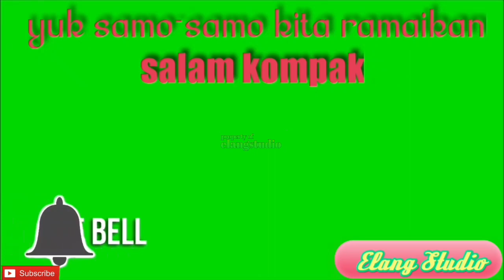Alat Linting Bagi Pemula || Elang Studio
semoga bermanfaat dan terhibur buat sahabat
semua,
jadi orang pertama yang menonton vidio dari
salam kompak dan sukses selalu,